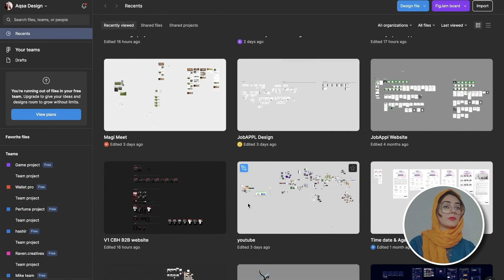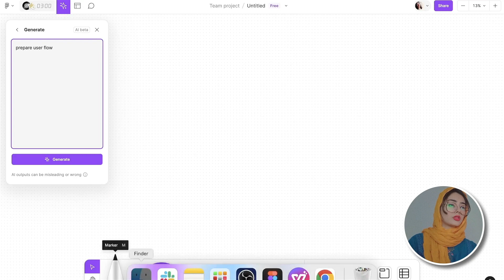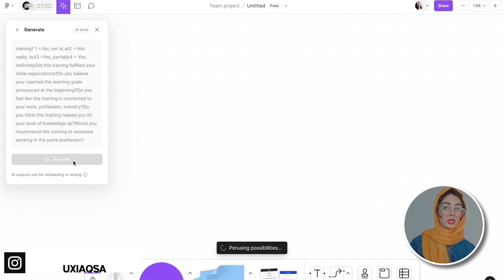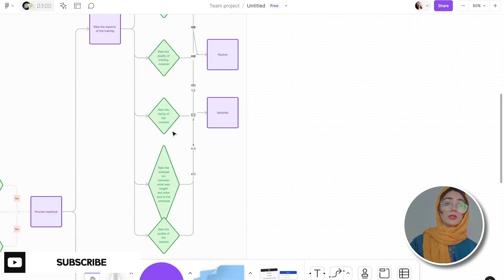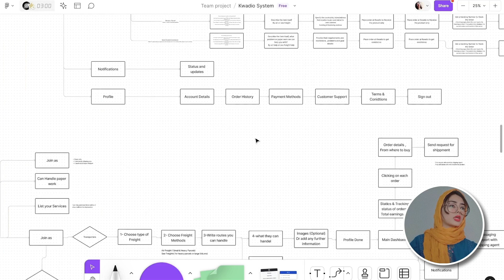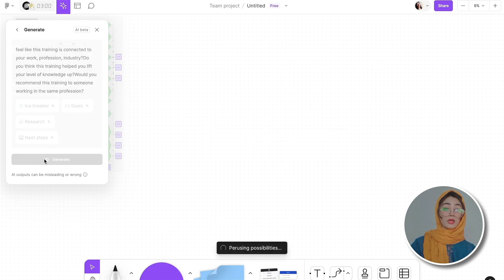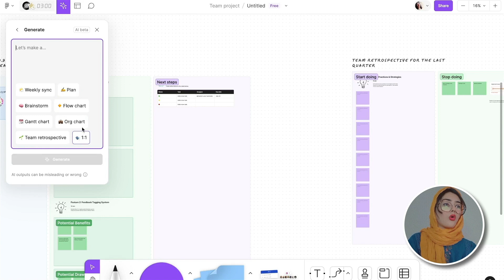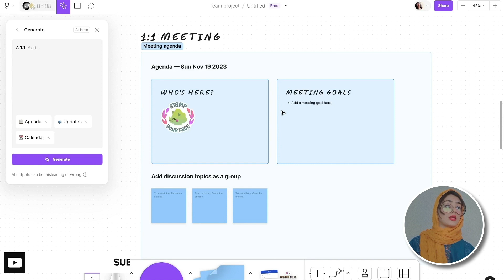🚀Fig-jam Ai is Game Changer | Introducing Fig-jam Ai | Figma Ai Tool Updates | Is it really helpful?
Free UX/UI Design Mastery Course | Urdu/Hindi

🌳Are you passionate about design and want to pursue a career as a UX/UI Designer?
🌟 In this video, I'll walk you through the Most important Ai tool called  "Figjam Ai"in which I will tell how to make  a design system foster from scratch! . This video guides you through creating a consistent look for your projects in an easiest & fast way. Figma's "FigJam" is a collaborative whiteboarding tool that assists in the early stages of the design process. It enables teams to brainstorm, sketch ideas, create diagrams, and collaborate in real-time. FigJam's features like sticky notes, shapes, drawing tools, and templates facilitate quick ideation and communication among team members, fostering a more streamlined and visual approach to conceptualizing designs. So, Get ready to unleash your creativity as we dive deep into the world of user experience and interface design. Whether you're a beginner or an experienced designer looking to level up your skills, this course has something special for everyone. 💡💡💡💡💡
🚀Queries  I solved in this video:
1-What is Figjam Ai ⁉️
2-How does it works⁉️
3-How this saves time ⁉️
Learn the Whole Figjam Ai process in this video & achieve mastery in your uxui designs 🥰🥰
🚨CHAPTERS🚨
00:00 - Introduction
01:00 - Figjam Ai Tutorial?
01:56 - How to generate Userflow with Figjam Ai?
03: 39 - Real-life project example
04:45 - How to do brainstorming with Figjam?
06:15 - Team retrospective in Figjam?
06:45 - How to lead your team with Figjam Ai?
07:00 - Summary
08:00 - Outro

Everything you should know in Design  is here✨

💡Join me as we embark on a journey to craft exceptional digital experiences together! Let's make magic happen! ✨🎨onlinefreecourses
Let me know your thoughts and questions in the comments section below. Happy designing! 🎉